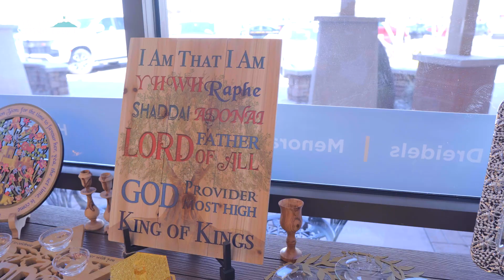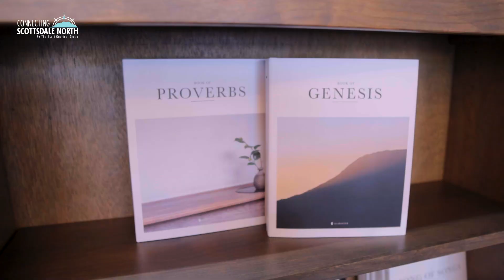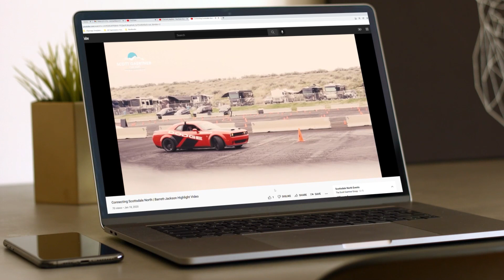Holy Land | Connecting Scottsdale North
Scott from the Scott Gaertner Group introduces us to Victoria and her Holy Land Books and Gifts store, located in the bustling Scottsdale North shopping center.  The grand opening of this store was 20 years in the making and is well loved by its patrons.  The store offers a variety of gifts, books, and other items for both the Christian and Judaica faiths, attracting people from all walks of life. In addition to the wide selection of books and gifts, Victoria is passionate about selling Bibles and even individual books of the Bible that make great gifts or coffee table books.